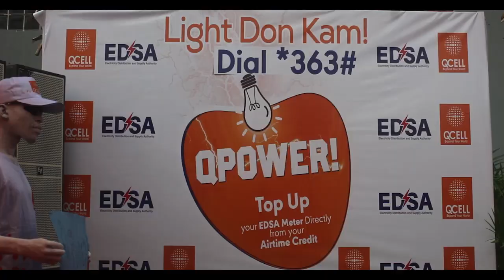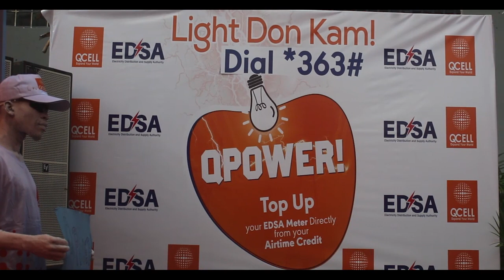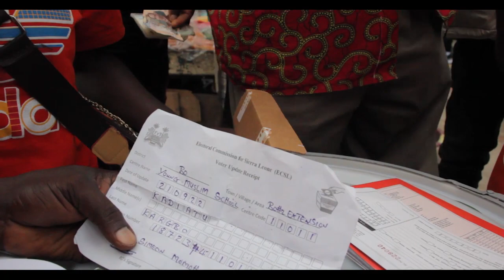INTERVIEW QCELL CEO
In an interview with Star Television at the Headquarters office, of one of Sierra Leone’s telecommunication companies, QCELL SL, the Chief Executive Officer of the company, Jayamani Karthik expressed appreciation to the Government and people of Sierra Leone for Supporting them, adding that in barely 3 Years, they have been able to make their presence felt across different parts of the country. Communication, he went on, is a necessity.